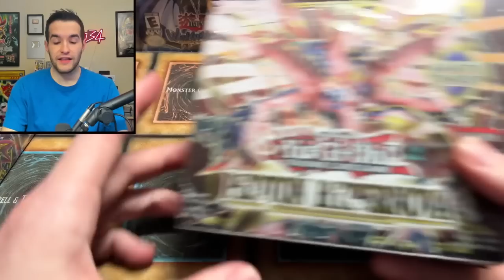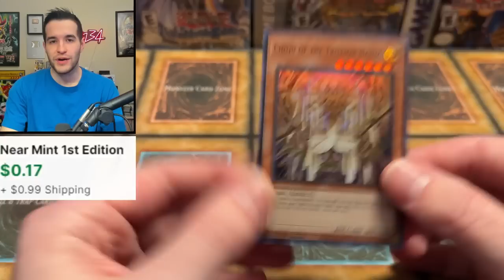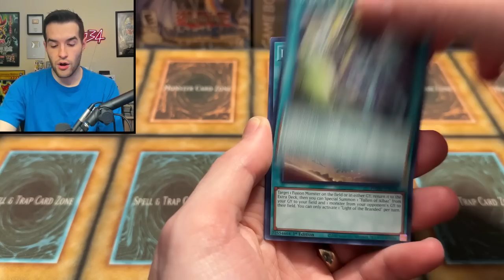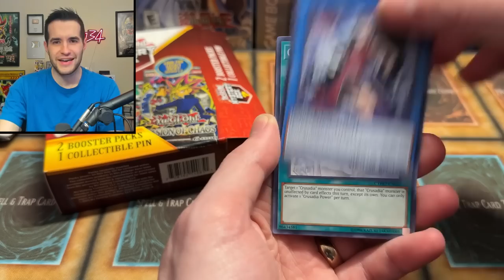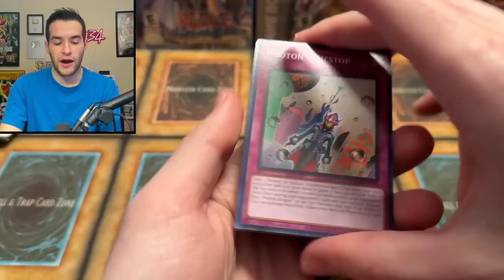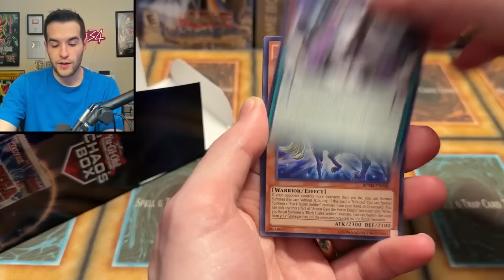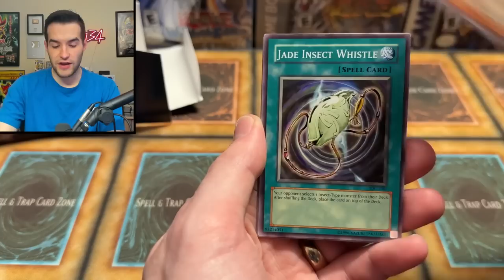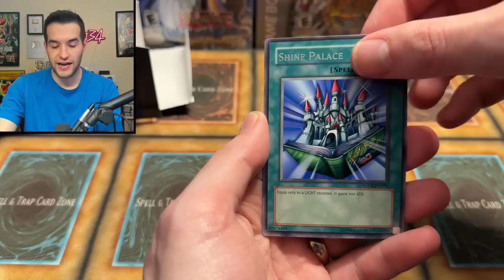Which Walmart Mystery Box Is WORSE?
Get $15 FREE With Your First Purchase On Whatnot HERE! Bookmark My stream on Thursday, April 13th!

➤TCGPlayer Link!